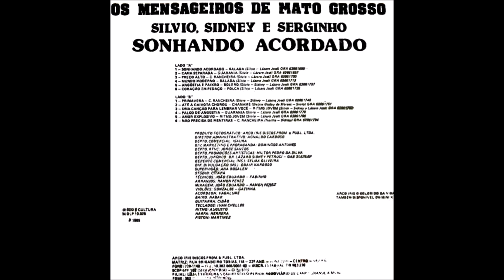Chamamé - B2 - Até a Gaivota Chorou - Delmo G. de Moraes - Silvio, Sidney e Serginho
Silvio, Sidney e Serginho - Os Mensageiros de Mato Grosso - 1985 - Trio Vocal Masculino Tradicional.